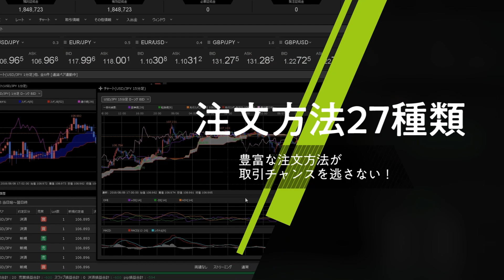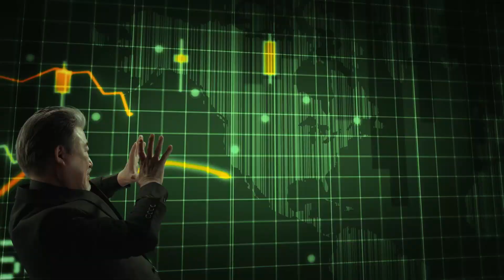【FX｜相場分析】本日は142.00を挟んで揉み合いイメージ。141.70近辺を買いから参入、142.20レベルではしっかり利食いするイメージで。2024/1/3（水）